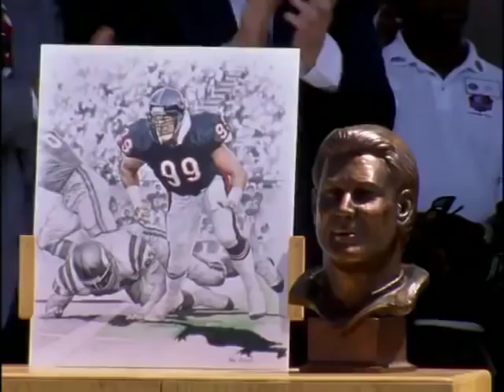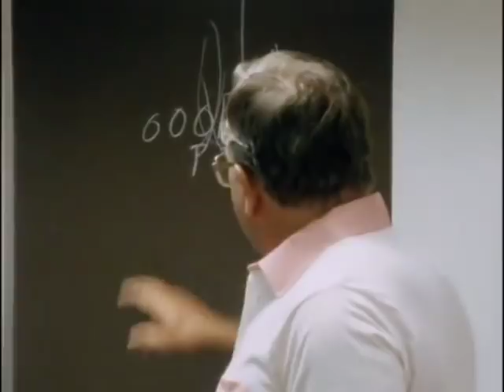1985 Chicago Bears a tradition of Defense